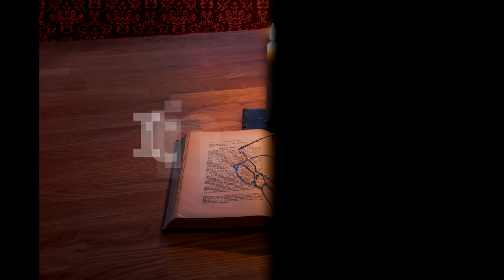Itinerar Biblic Ep 0184 Luca Cap 7